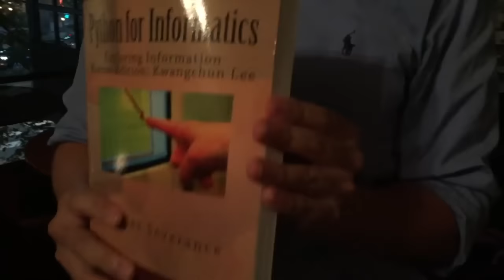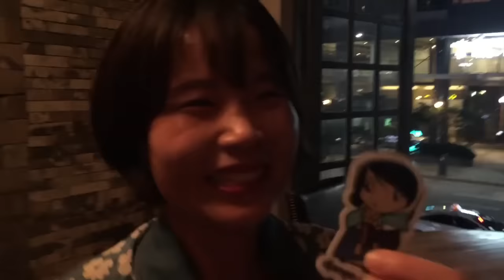Coursera Office Hours Seoul Korea 22-September-2016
This is a video of face-to-face office hours for my Coursera courses.

I teach the Internet History, Technology, and Security (IHTS) and Programming for Everybody (PR4E) courses on Coursera.